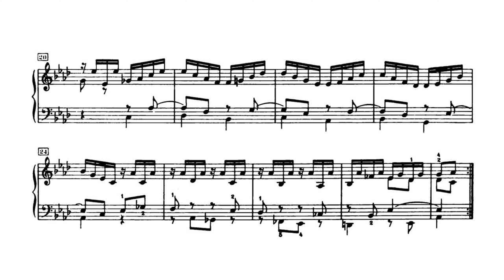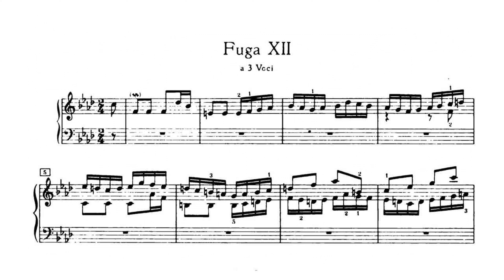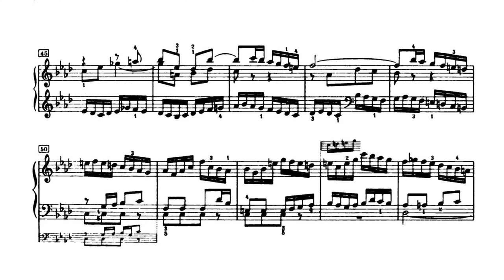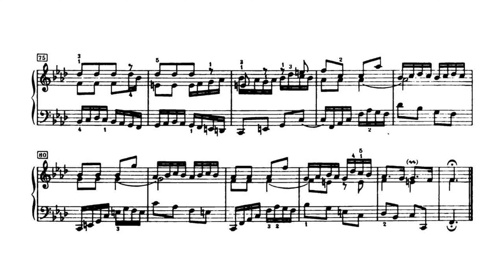J. S. Bach - Prelude and Fugue in F minor, BWV 881, WTC Book 2